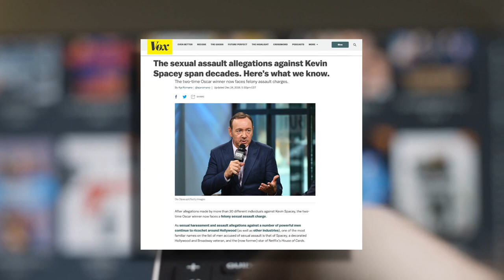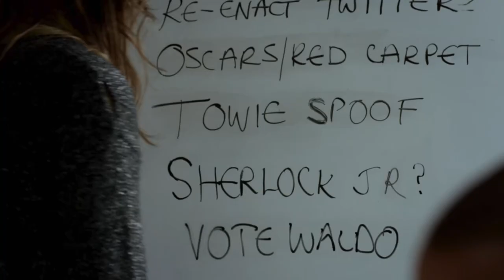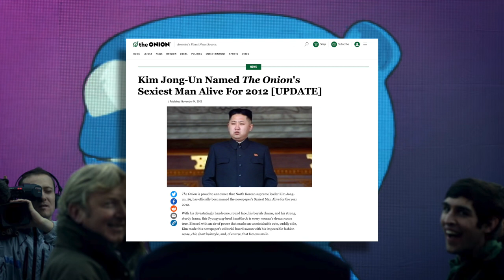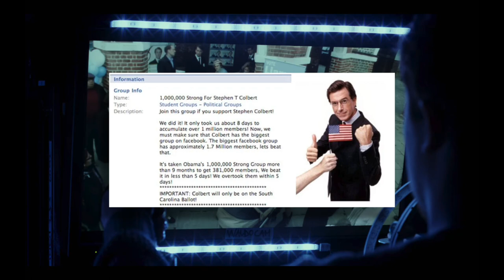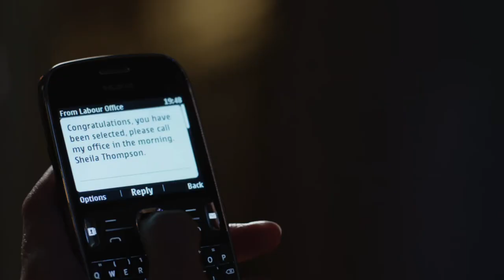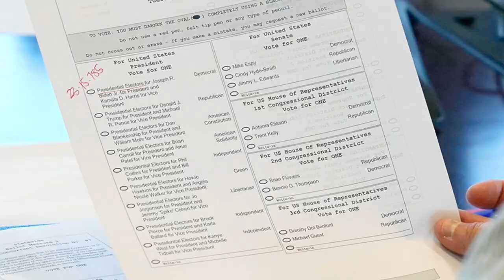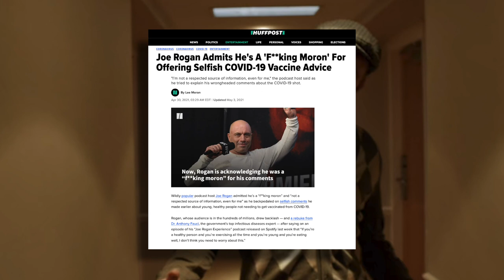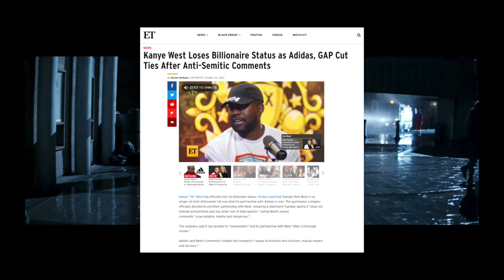The Waldo Moment, Did It Age Well? | Black Mirror (Season 2 Ep 3) Years Later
Black Mirror: (episode 3 of season 2) The Waldo Moment was released on Feb 25, 2013.

This has been a crazy decade in the world of politics. We have spent a lot of time defending democracy like a joke that didn't age well. This episode, however, is a fascinating depiction of the government's fragility and how colorful crudeness can easily manipulate us.

Out of all the episodes I've rewatched so far, this one felt the most plausible. Perhaps it's because The Waldo Moment already happened, and in the past 10 years, we've progressed beyond that moment.

00:00 - Intro
02:55 - The Jester King
07:02 - Democracy
10:52 - Violence
15:03 - Conclusion